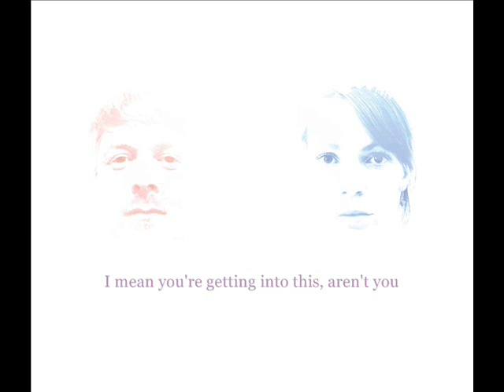Teaser: Cock by Mike Bartlett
A production of East West Theatre, Shanghai

Cock is part of ShanghaiPRIDE's Identity Series and will be presented in English with Chinese subtitles.

8pm on June 6th and 7th at The Pearl (471 Zhapu Lu near Wujin Lu)